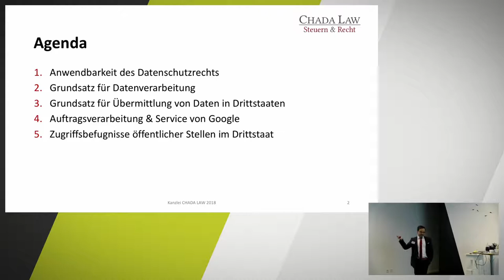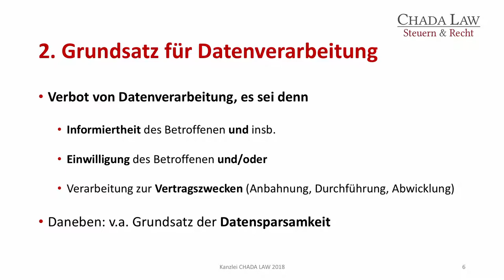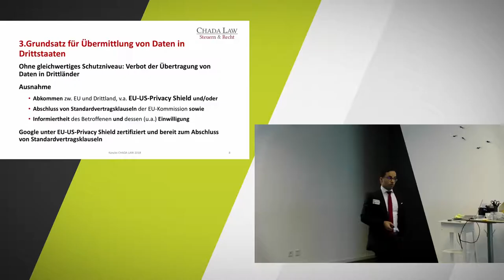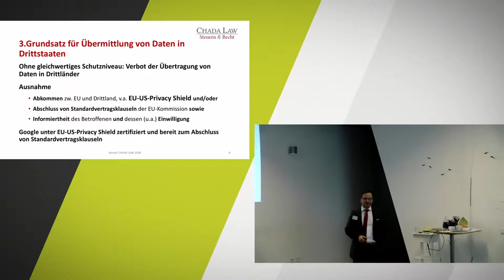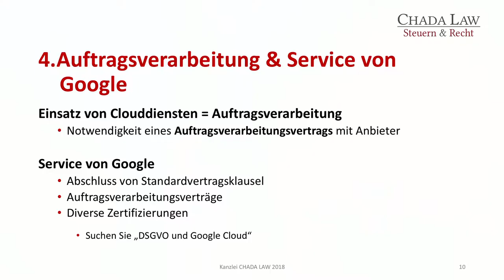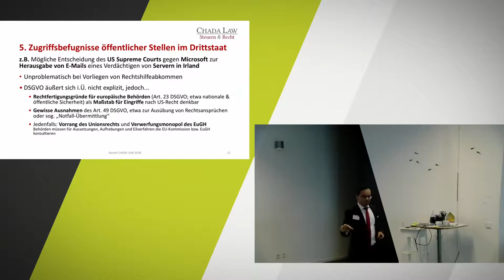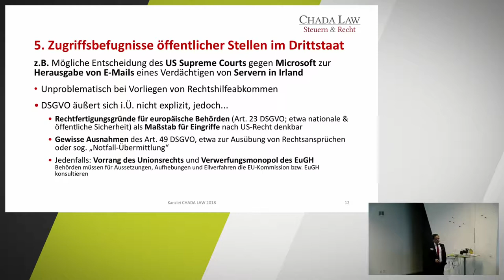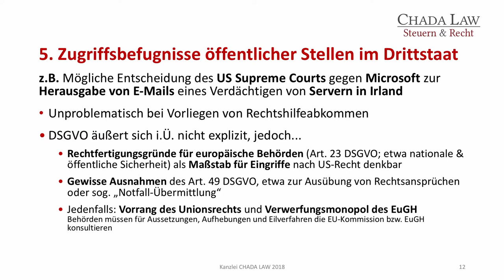G Suite & Google Cloud - Datenschutz, Datenschutzrecht & DSGVO / GDPR: Was Sie wissen sollten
Rechtsanwalt Wikey Chada von der Kanzlei Chada Law erklärt in diesem Talk beim Google Cloud Frühstück vom 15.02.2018 alles rund um den Datenschutz, das Datenschutzrecht und die DSGVO / GDPR im Bezug auf die Google Cloud. Mehr Info dazu